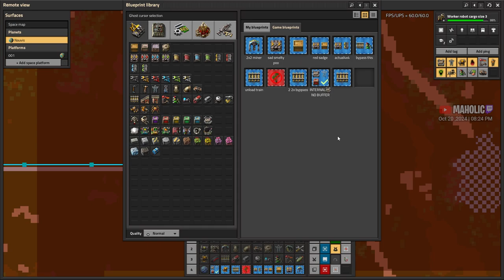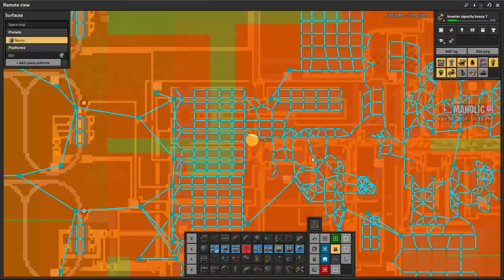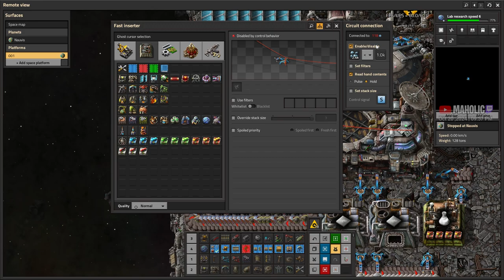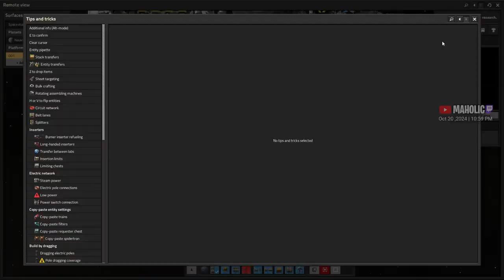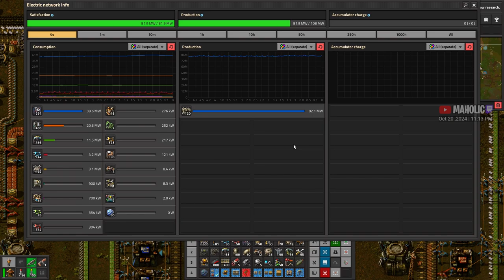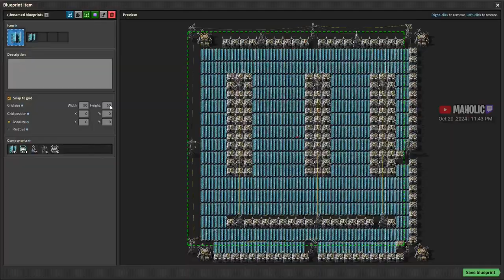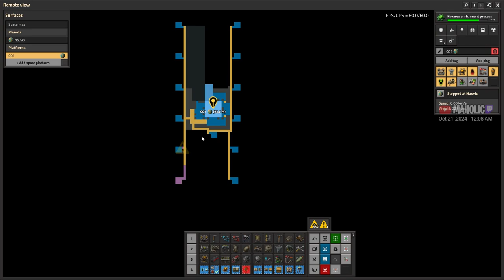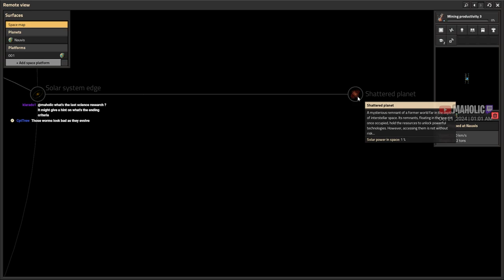unlocking Fulgora➡️Space Platform✅ Factorio DLC⚙️Space Age 🏭⚙️| Gameplay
The much Anticipated DLC for Factorio - Disappear Time Moar Faster

🔵 Mods 🔵
NONE

🔵 Chapters 🔵

00:00:00 Introduction
00:00:30 ➡️Factorio DLC Space Age⚙️✅
00:02:00 mark 2 power armor
00:15:00 new iron ore patch for train
00:25:00 biter duties
00:35:00 boosting copper smelting
00:45:00 buffing bus
00:55:00 solid fuel production boost
01:15:00 biter duties
01:30:00 space platform science redo
01:45:00 space platform logics
02:05:00 buffing train depots
02:25:00 upgrading oil
02:45:00 research logistics system
03:05:00 research unlocking fulgora
03:25:00 space platform expansion
03:45:00 space platform grabbers
04:05:00 infinite iron ore from space to nauvis
04:25:00 boosting oil processing
04:45:00 checking space platform logics and grabbers
 🔵 Support Me  🔵

 🔵 Social Contact(s)  🔵